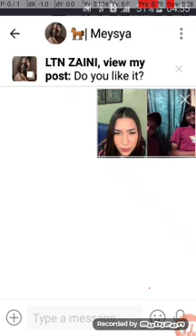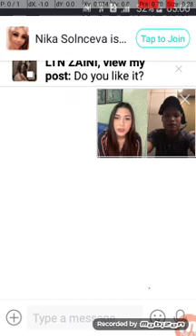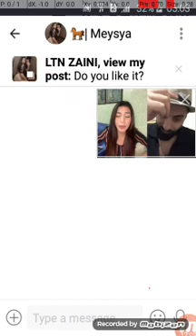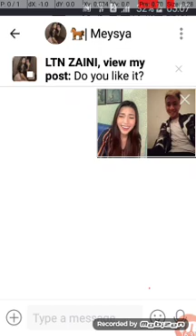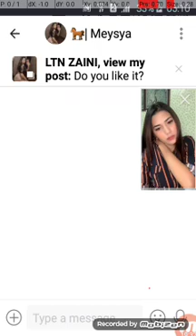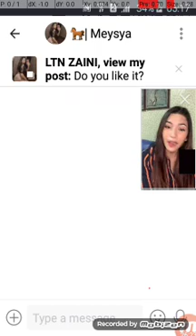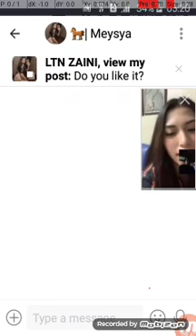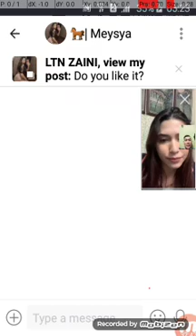4 February 2020(1)